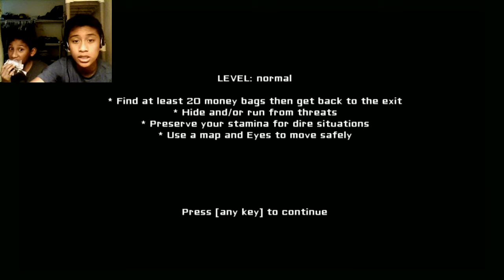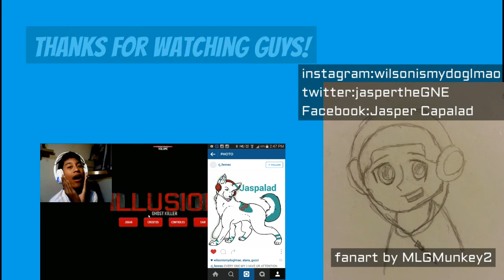BRO TAG TEAM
OH MY FRUCKING GOSH!!! HOLD UP IM GUNNA UPLOAD A SPECIAL VIDEO TOMORROW! WOOOOOOOOOOHHHHHHHOOOOOOOOOOOOOOOOOOHope you guys enjoyed the video! Stalk me if you want, u creeps
Kik
Twitter.com/jaspertheGNE
Google.com/+GamerandentertainerGNE
follow me on Steam!
Instagram(mostly here):wilsonismydoglmao
DON’T FORGET TO